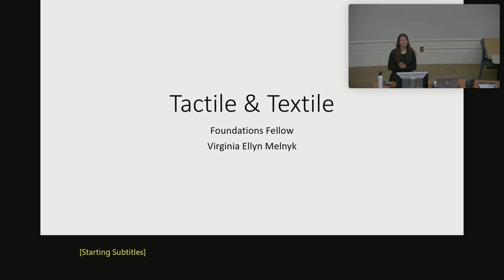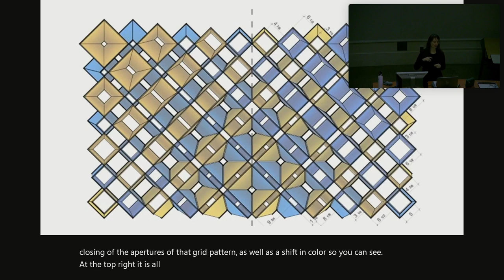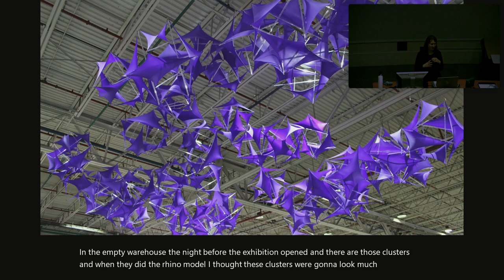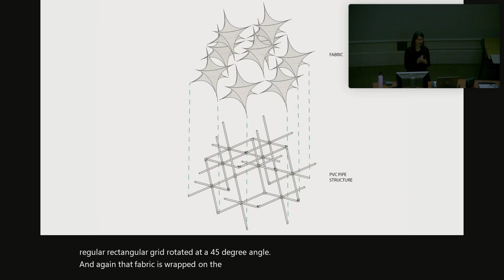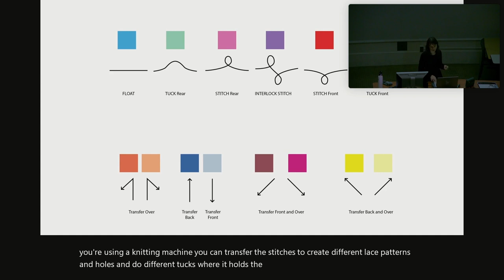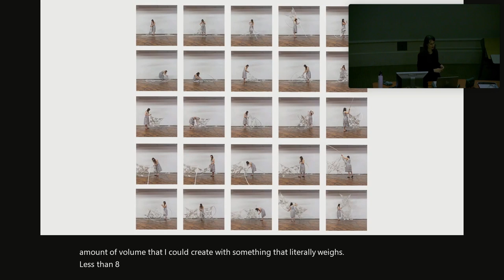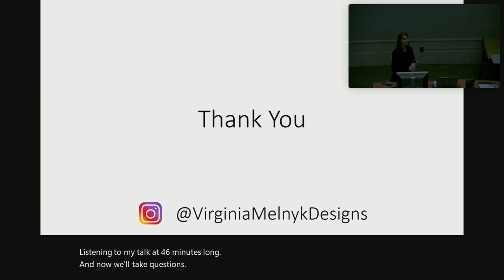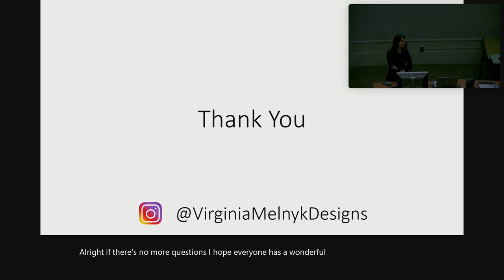Spring 2023 Faculty Lecture Series | Virginia Melnyk: Tactile and Textile